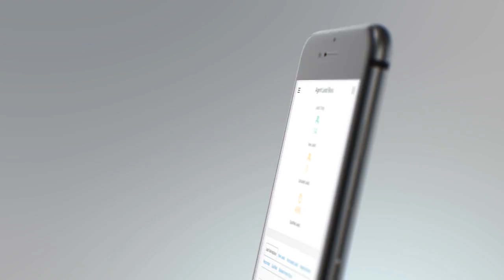Welcome to ReferZip